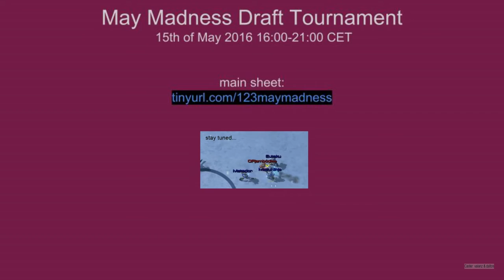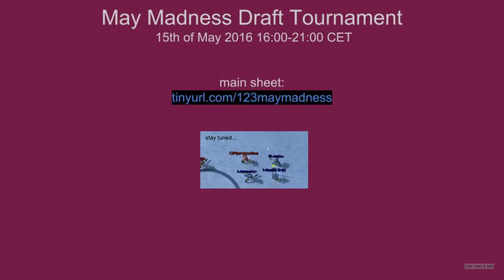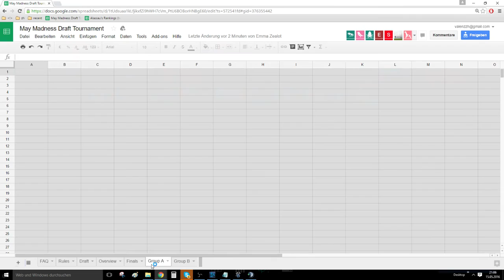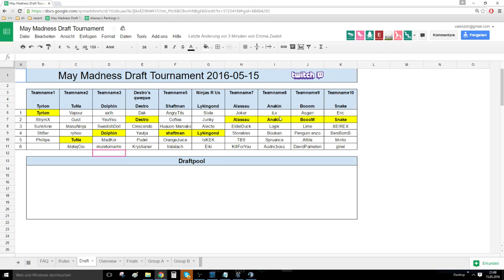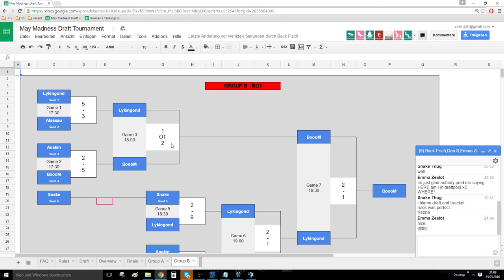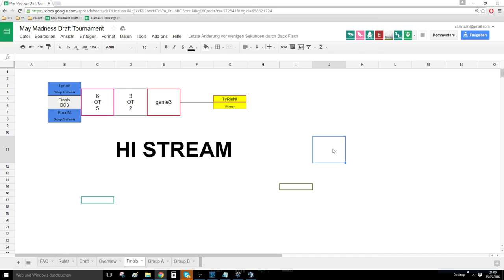May Madness Draft Tournament | Tyrion vs BoooM | Finals!